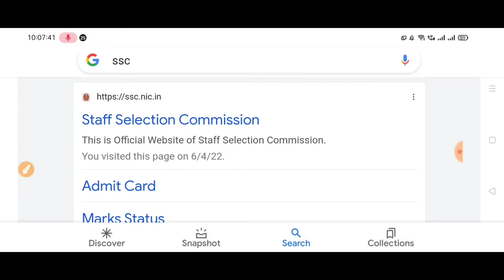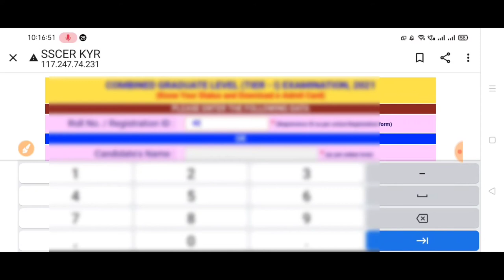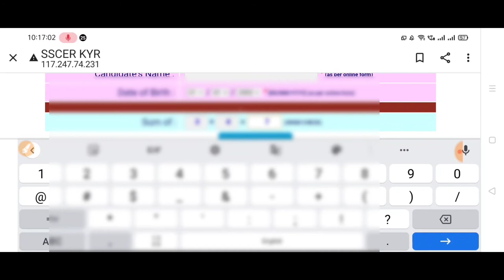SSC ER region Kolkata CGL exam 2021 admit Card download link Activate e-admit Card release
SSC CGL EXAMINATION 2021 tier 1 exam admit card download link Activate release admit Card combined graduate level examination 2021